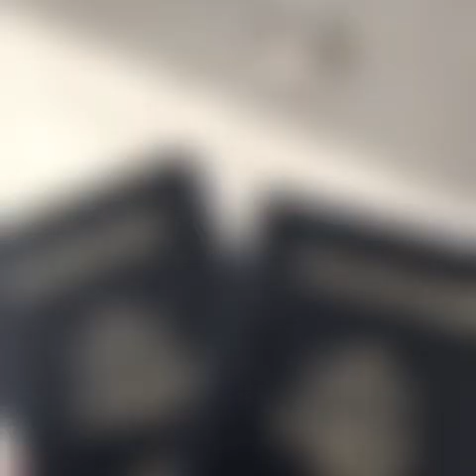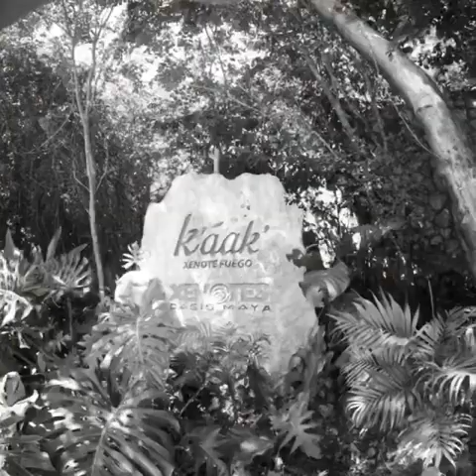Trip to Cancun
Xplor Park
Off shore fishing
Xenotes
Scuba diving
My wife and went on trip to Cancun!
I hope y’all enjoy. We had blast and made lot of memories!!
I hope y’all enjoy and sub and like!

Fishing with Albert! Really nice person will pick you up from hotel!